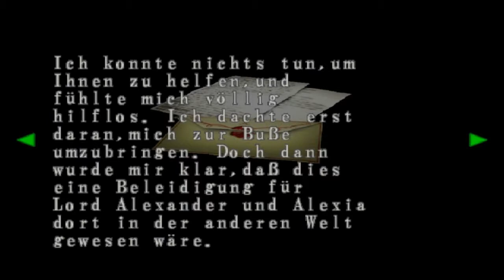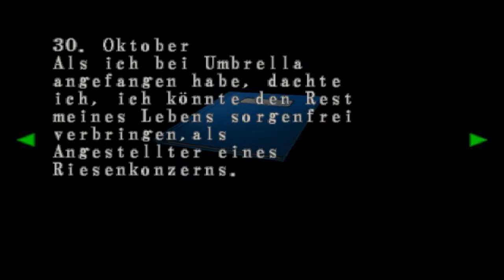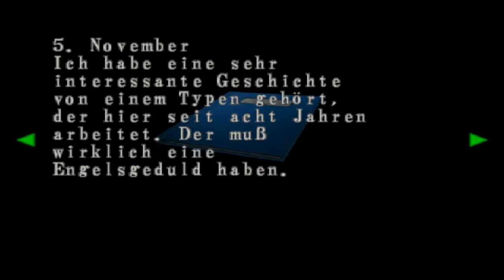Let's Play Resident Evil Code Veronica X (Blind/German) part 29 - Die Antarktische Basis